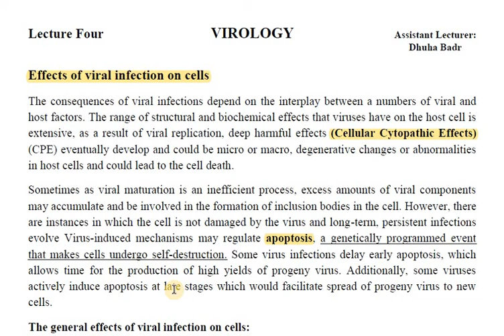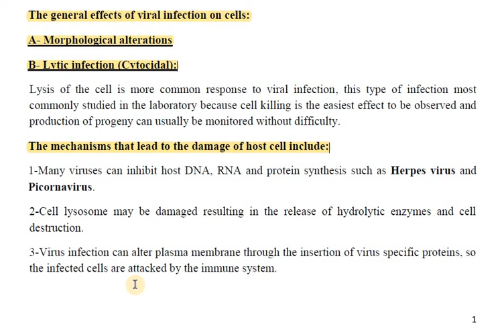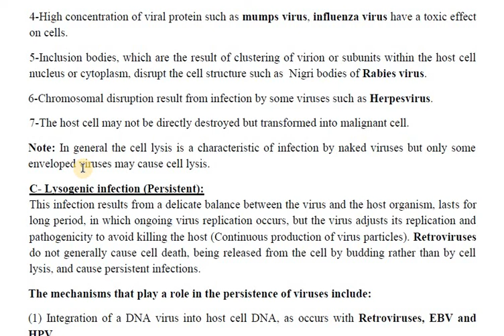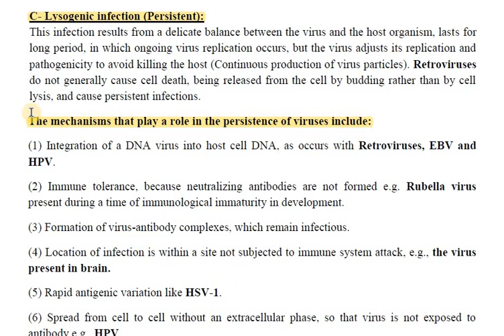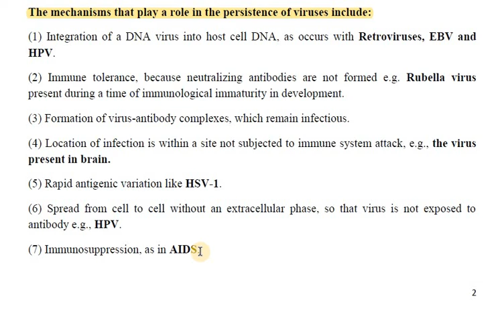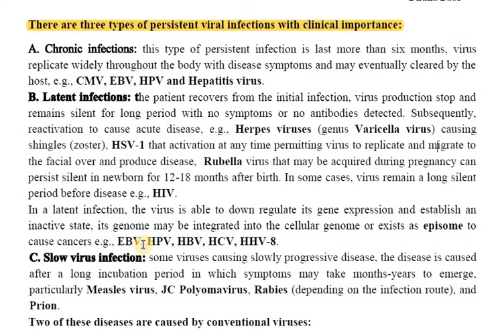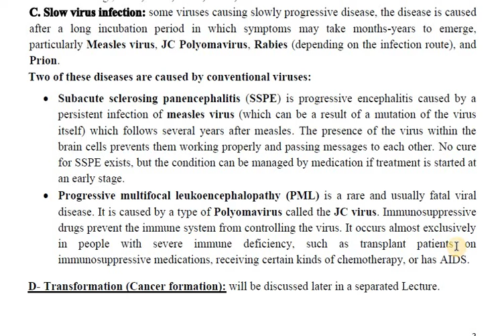Virology Lecture 4 Part 1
Effects of Viruses on cells 1